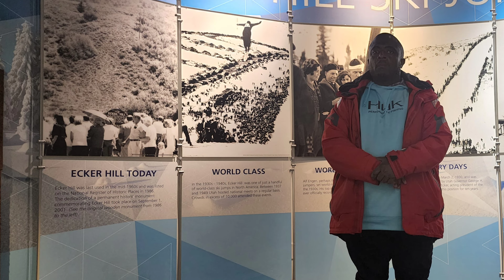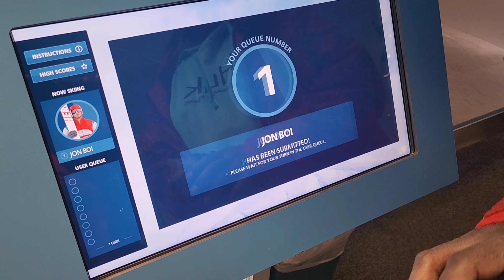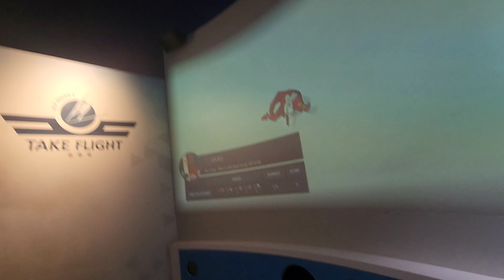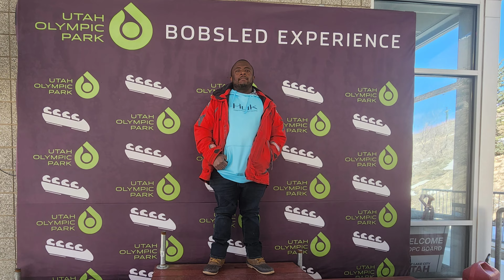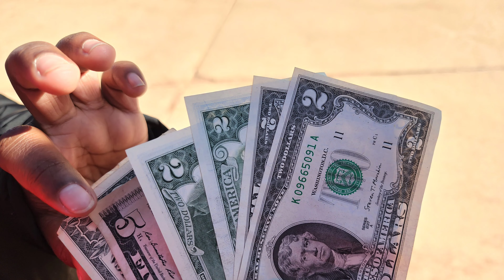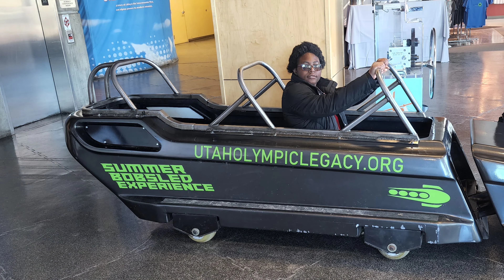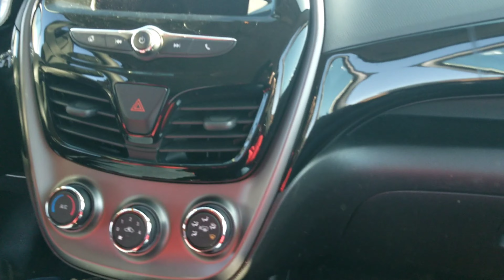Spring Break 2022 (Part 6B) - Qualifying For The Winter Olympics!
Come take a trip with us as we explore more of America ending up at the Pacific Ocean.
Denver, Winter Park, Fraser, Hot Sulphur Springs (Colorado)
Cheyenne (Wyoming)
Salt Lake City, Provo, Park City, Midway (Utah)